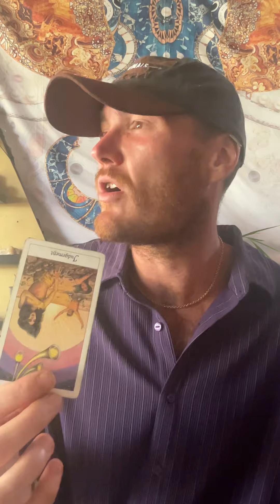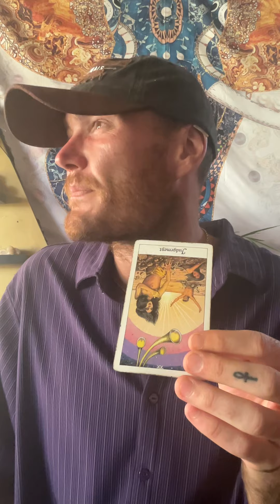Don’t Focus On Anything But The Big Picture Right Now